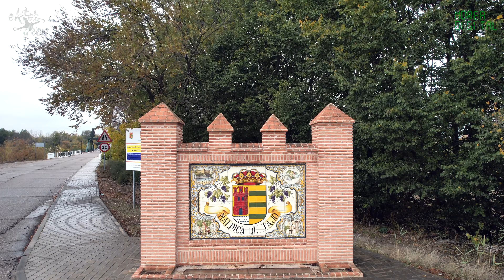Malpica de Tajo - Castillo del Duque (Toledo) - Cinematic Dron 4K